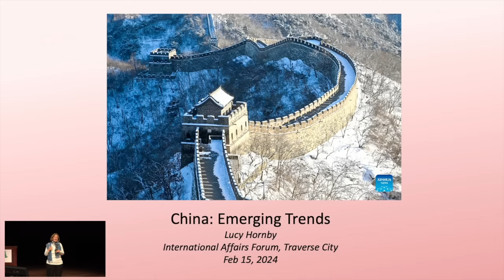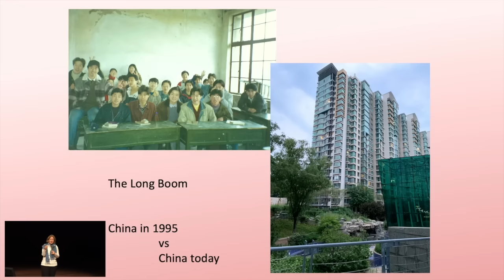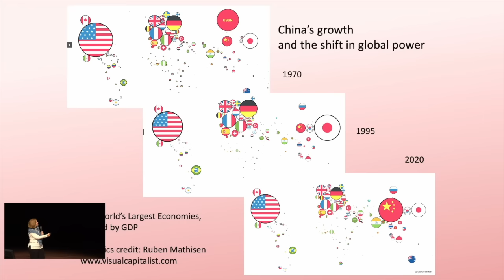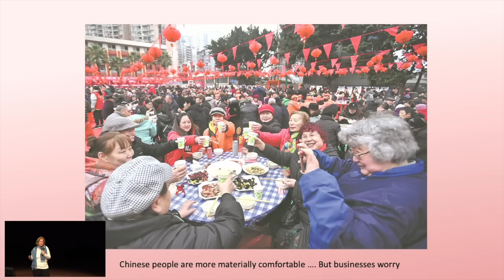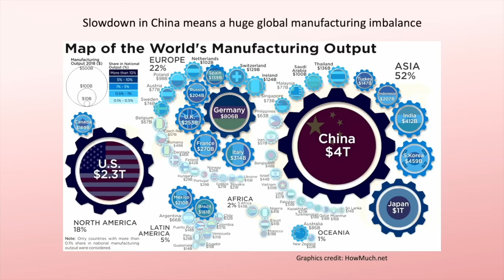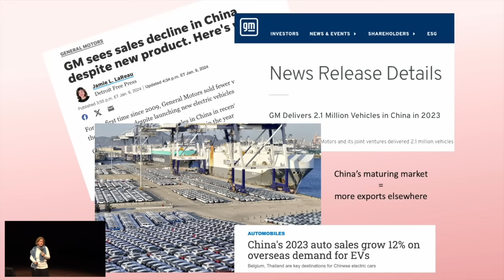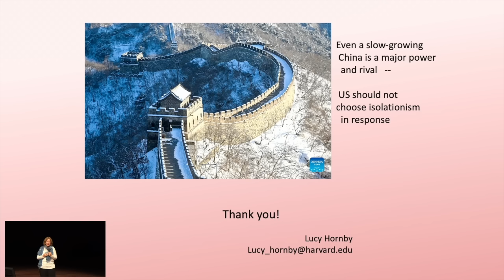CHINA: EMERGING TRENDS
The International Affairs Forum at Northwestern Michigan College welcomes Lucy Hornby, award-winning journalist and senior associate at the Center for Strategic and International Studies.

In 2023, Lucy Hornby was a visiting scholar at Harvard’s Fairbank Center for Chinese Studies, where her research focused on the revival of the Chinese state and the rise of Xi Jinping during the reform era. She lived in China for almost 20 years, working as a journalist for Reuters and the Financial Times, before returning to the United States as a 2020 fellow at the Nieman Foundation for Journalism at Harvard. She first moved to China in 1995, teaching English in Wuhan thanks to Princeton in Asia, a program that builds bridges between the United States and Asia. She has also reported on Asian energy markets and investment for Dow Jones Newswires and on Latin American energy investment for Energy Intelligence. A fluent Mandarin speaker, Lucy has reported from every Chinese province and region, on topics ranging from elite politics to the trade war and environmental pollution. Her coverage was honored with the 2018 Society of Publishers in Asia (SOPA) award for excellence in business reporting, among other awards, for investigations into the ownership and financing of some of China’s largest and most opaque conglomerates.

Venue: Dennos Museum Center Milliken Auditorium, Traverse City, Michigan